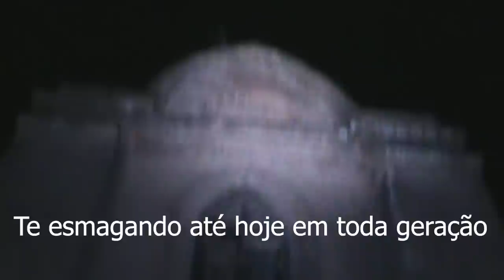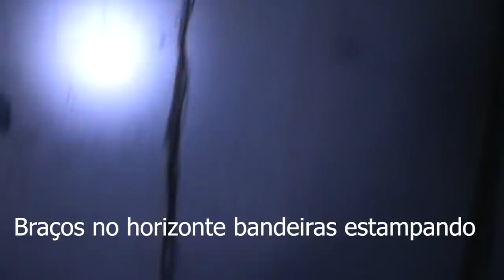INOCAÇÃO DO MAL in the depth of a well assustador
Em um lugar assombrado pelo passado e de uma visão obscura este video vai te deixar arrepiado de medo ao ver as comunicações de um sobrenatural aonde tive que enfrentar face a face pois as manifestações foram assustadoras ao mesmo tempo surpreendentes com atividades Poltergeist e uma aparição vinda do fundo de um poço